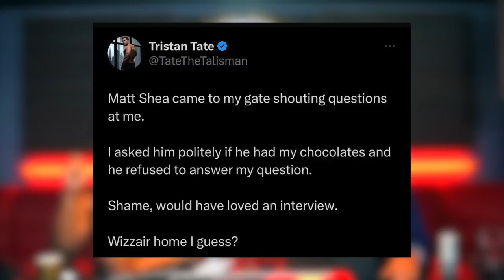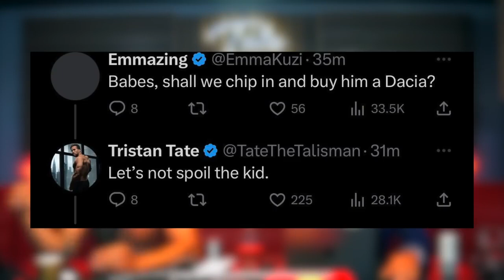Andrew Tate CONFRONTED By Matt Shea (AGAIN)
SO Braso for the video, join the real world

Your network is your net worth, surround yourself with alpha males.
You need help, you're living inside of a mechanism

Andrew Tate is a 4x Kickboxing World Champion and Multi-Millionaire who records all his opinions and travels on his TateSpeech and TateConfidential channel. Andrew Tate on top of his youtube channels is also the founder of the online community Hustler's University 3.0